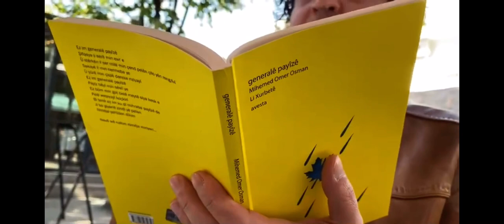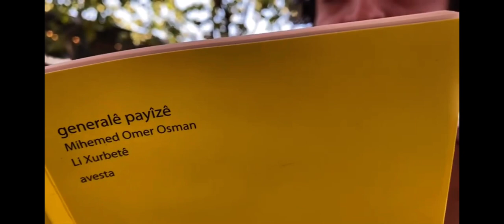Generalê Payîzê, Xwekuştin ( Xwendin: Osman Memed )